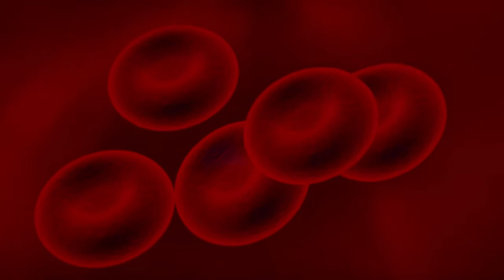Iron ki goli khane ke niyam | Iron Pill | आयरन की गोली खाने के नियम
Aaj ke daur me har dusara insan Iron ki kami se pareshan hai. khaskar mahilae kuchh log iron ki kami ko dur karne ke lie Iron ki goli (Iron Pill) bhi lete hai lekin uska wah thik tarike se sewan nahi karte hai. jis karan unko nuksan uthana pad sakta hai. Aaj ke is video ma ham apko Iron ki goli khane ka sahi tarika bata rahe hai.

videso tags :